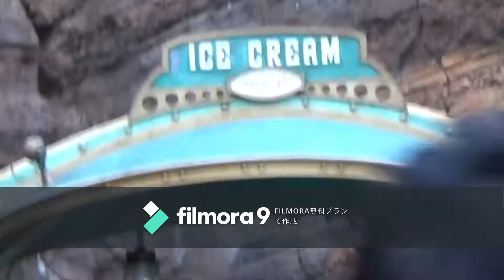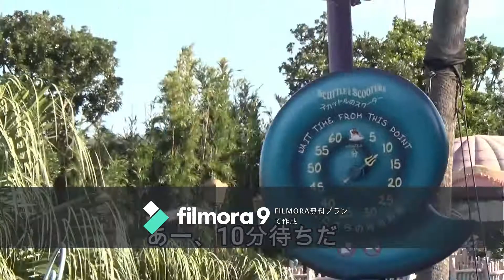クリスマスディズニー二日目・ポップコーンの引換券で塩味を入れてもらう